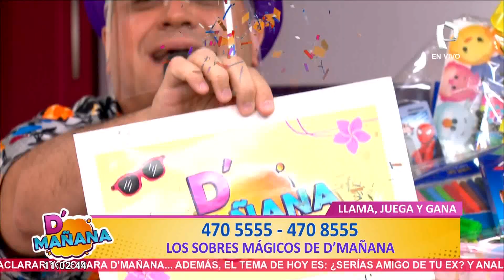Sheyla Rojas en D Mañana: hoy preparamos una riquísima ocopa y huancaína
La modelo Sheyla Rojas nos acompaña en exclusiva para D Mañana, donde le enseñamos a preparar una riquísima papa a la huancaína.